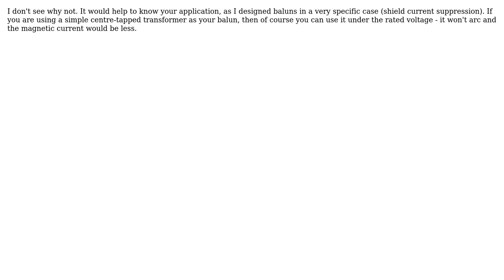Engineering: Can a balun work below rated voltage?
With thanks & praise to God, and with thanks to the many people who have made this project possible! You are responsible for your own actions.